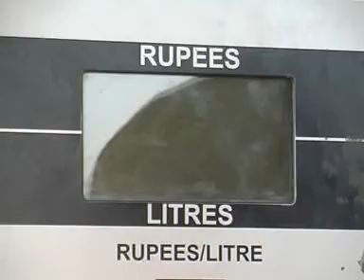Aj Ki Sham Bago Daro K Nam 3-5-2012 Part-1 @ Bago Daro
ڏاڏو يارو فقير اعواڻ جي يارنهين ڳوٺ بگو دڙو تعلقو قبو سعيد خان ضلع قمبر شهدادڪوٽ